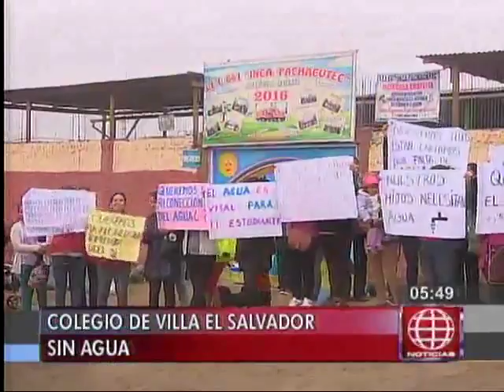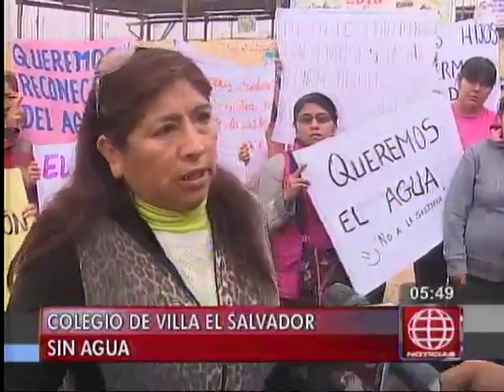VES más de 200 niños no tienen agua en centro educativo